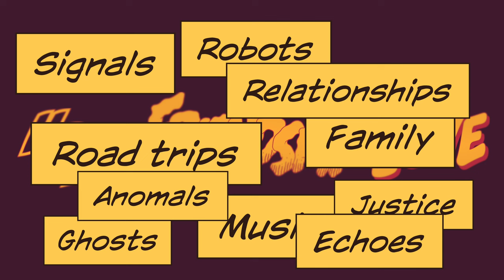Dustborn (by Red Thread Games) – Teaser Trailer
From Red Thread Games, published by Quantic Dream
Coming soon

THERE IS NO HOPE... Dustborn is a third-person, single-player, story-driven, road-tripping action-adventure about hope, love, friendship, robots — and the power of words. Set in a vibrant and perilous post-infodemic America inspired by graphic novels, a band of misfits and outcasts must cross a divided continent to transport a mysterious package from California to Nova Scotia.

...EXCEPT FOR US.

WELCOME TO THE DIVIDED STATES OF AMERICA
The year is 2030, three decades after the Broadcast. You play Pax: ex-con, outcast, con-artist, and Anomal with superhuman powers fuelled by disinformation. Your job: to transport a package across a divided America. But this is not a one-woman job. The fanatical Puritans are on your ass, the authoritarian Justice is in your way, and you’re four-months pregnant. You need help. You need a crew. Joined by a motley mob of misfits with their own weird powers, you must overcome the many obstacles that stand in your way — through manipulation, subterfuge, and force — to reach your final destination and escape your troubled past.

KEY FEATURES
YOU JUST CAN’T WITHOUT YOUR CREW - Recruit and manage a band of outcasts and misfits with weird powers, compelling personal stories, and conflicting personalities. Manage your headstrong crew through words and actions, and use their powers to fight your pursuers and overcome obstacles along the road, as you stand united in the face of overwhelming adversity.

A ROAD TRIP ACROSS A DIVIDED CONTINENT - Take a road trip across the continent, from the Corporate Republic of Pacifica to the Free Nation of Nova Scotia. Explore new places, take on unexpected assignments, and recruit new crew members. See the beautiful sights along the highway, rendered in a colourful graphic-novel-inspired art style, as you traverse an America irrevocably changed by civil war, mass migration, and global warming.

WIELD WEAPONISED WORDS AGAINST ENEMIES AND FRIENDS - Words have power. Like, actual power. Fight your pursuers with weaponised words, and use wordcraft in conversations to manipulate people with the power of disinformation. Discover, record and remix arcane Echoes to craft new words, and learn to wield a lingual arsenal against enemies...and friends